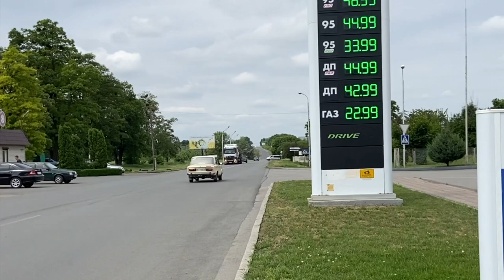Доставили клієнту трактор Challenger MT765B (Полтавська обл.)